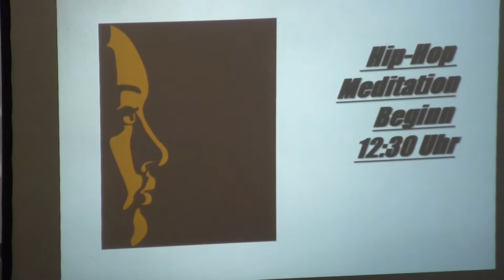HIP-HOP-MEDITATION 1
HIP-HOP-Meditation in der Kollegienkirche in Salzburg am Samstag, den 13. Dezember 2014; Konzept und Sänger: Johannes Wiedecke